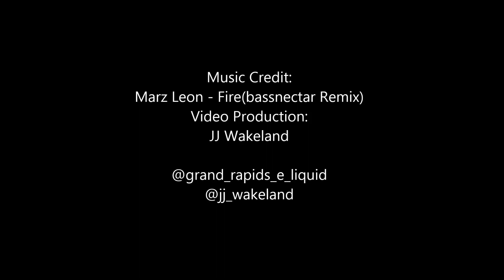The Clothes Pin Clapton Jig Tutorial | Grand Rapids E-Liquid Northland Drive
Our ghetto fabulous clapton jig in action. And the tutorial on how to make it. Only at Grand Rapids E-Liquid Northland Drive.